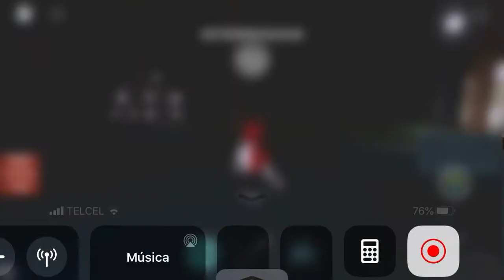Roblox Midnight Horrors Black Chaser is the star! (Moviestar)